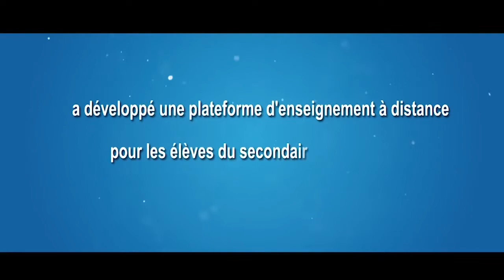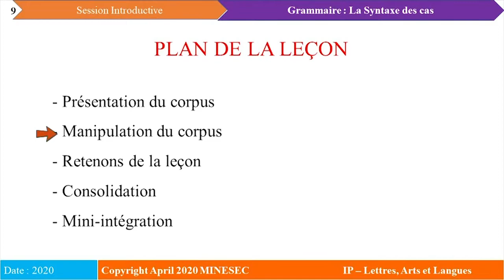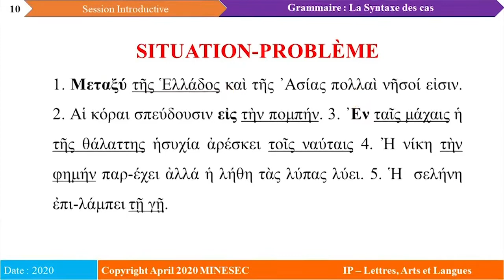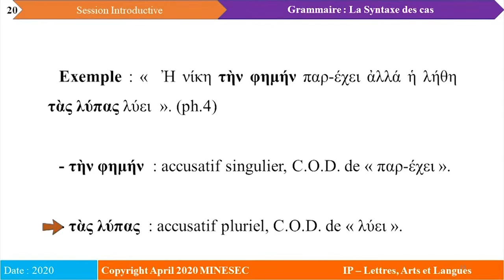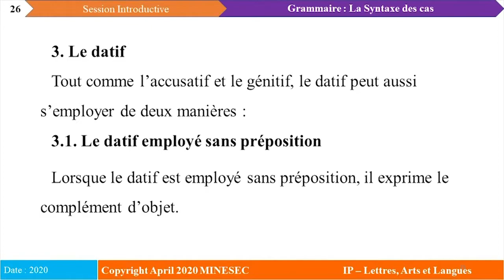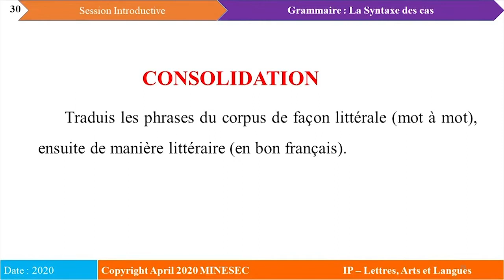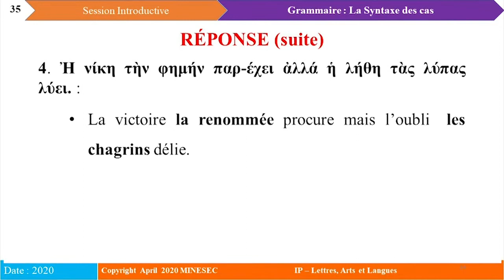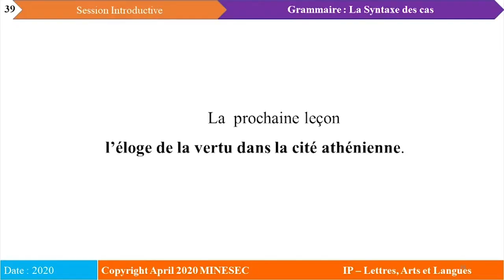GRAMMAIRE GRECQUE La Syntax de Cas